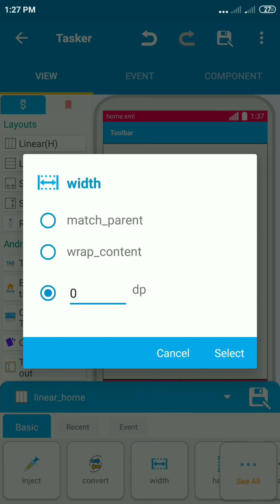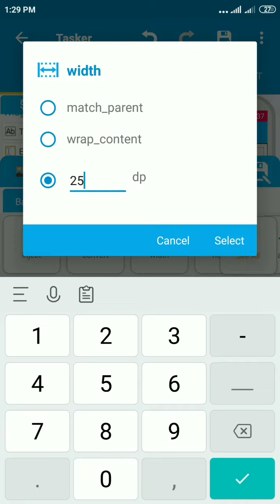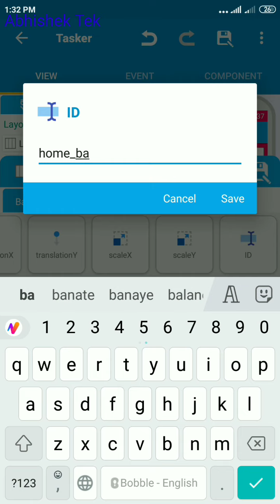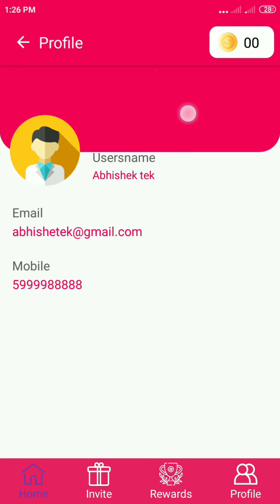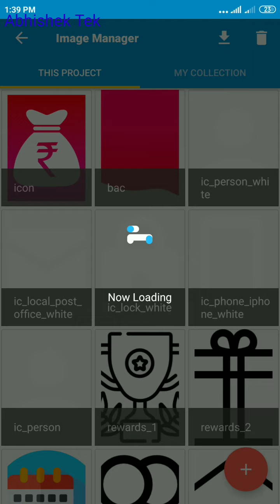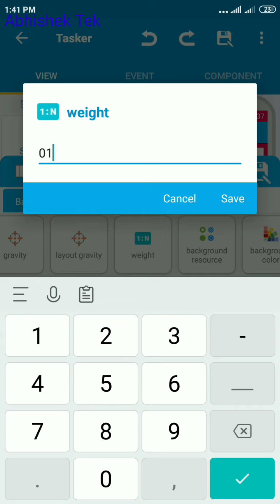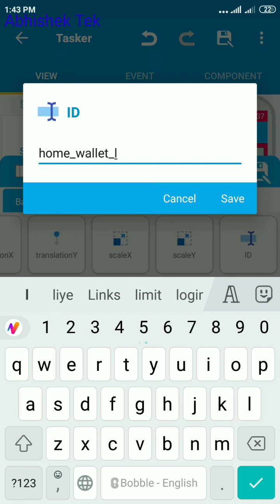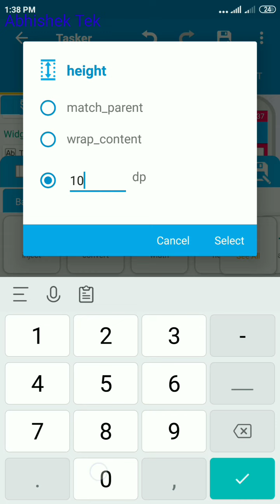#15 How to make Earning app in sketchware, Earning app UI Design, earning app, sketchware pro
Abhishek Tek Store :-

Abhishek Tek Family Group :-

About Channel :-
▶Namaskar Dosto, swagat hai aapka "Abhishek Tek" YouTube Channel me. Is channel me aapko Mobile se Judi Tech Videos, Tips and Tricks Type Video, Mobile App Making and Tech related Other type Videos Dekhne ko milte rahegi.

▶ The Digital Millennium Copyright Act (DMCA).It is our policy to respond to any infringement notices and take appropriate actions.If your copyrighted material has been posted on the Channel and you want this material removed Please Contact Us

Content Covered :-
how to make earning app in sketchware earning app kaise banaye
earning app kaise banaye
earning app kaise banate hai
mobile se earning app kaise banaye
how to make earning app from mobile